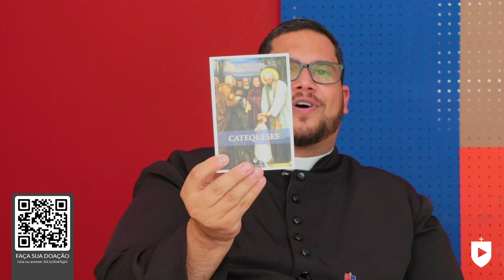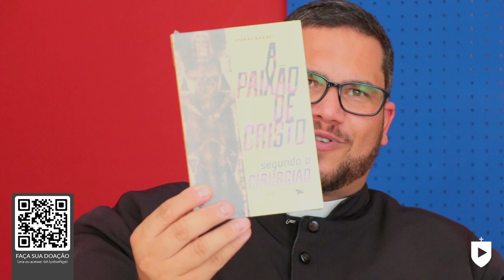AO PARTIR DO PÃO | Pe. Ailton F. Cardoso